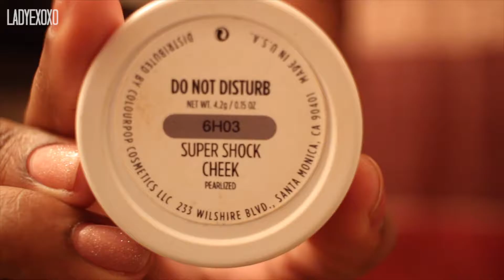Natural Glow GRWM || ItIsErikaMarie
Watch In HD it's soooo much better =)

Leave questions & Comments below of what videos I should make in the future!

- Arc North - Meant To Be (feat. Krista Marina) [Top Shelf Sounds Release]

- Ever_Felt_pt_1